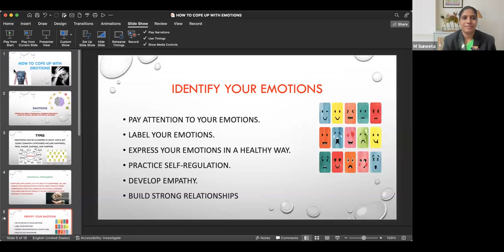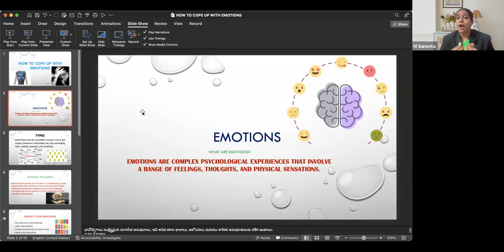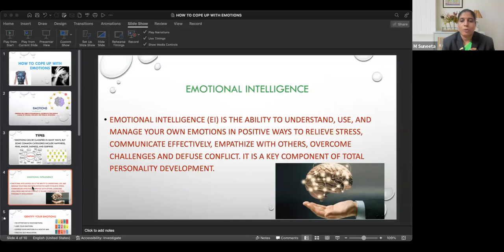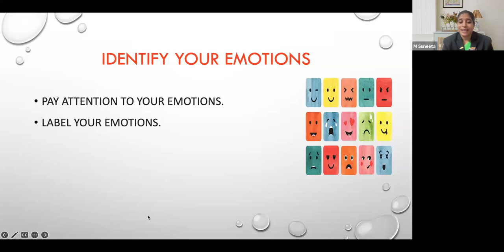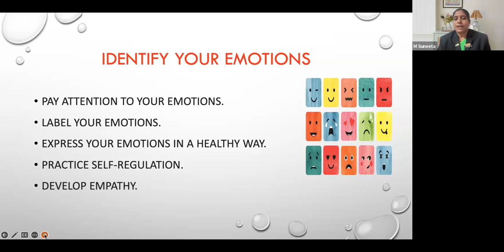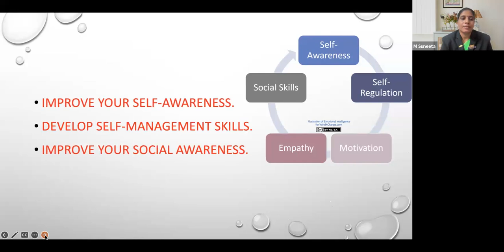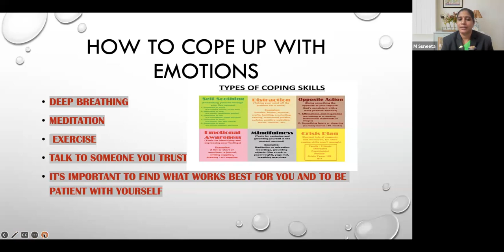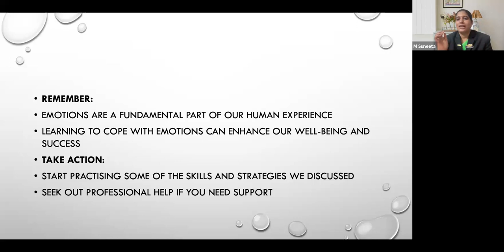Effective coping up with emotions by Impact Trainer Sunitha madam for total personality development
Dr RVR Sir